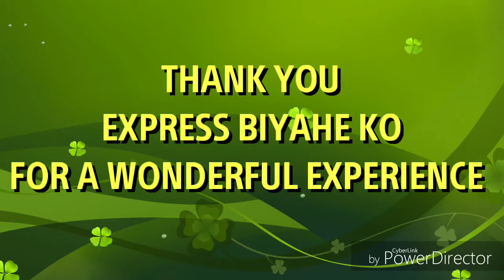Mt Daraitan Adventure